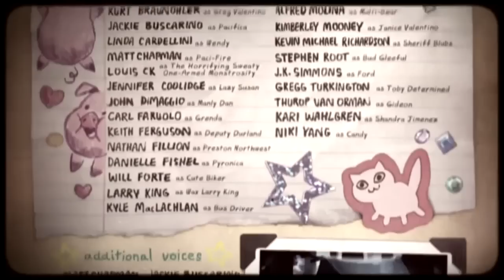Gravity Falls - When Can I See You Again?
Changed the audio for the credits.
¯\_(ツ)_/¯

I was bored. The physical credits loop to fit the length of the song.

Music used belongs to Owl City, Gravity Falls belongs to Alex Hirsch.